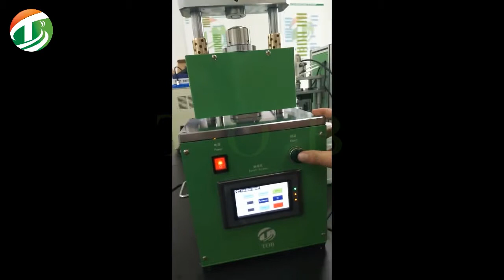Electric Coin Cell Crimping and Disassemble Machine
This electric coin cell crimping machine mainly use for laboratory battery material research,it can be also used for small scale button battery production in factory.It is equipped with electric driver, compare with hydraulic type, it is labor-saving.You can also change the die for dry powder tablets, wet powder tablets, press molding, riveting and other operations.